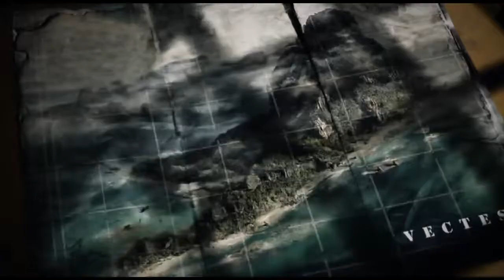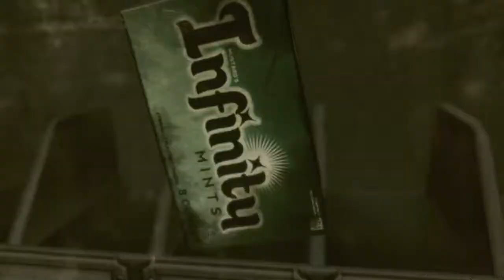GEARS OF WAR 3-*| GAMEPLAY/CAMPAÑA INDIVIDUAL/#1 Prologo, Pasado Problematico/ESPAÑOL LATINO